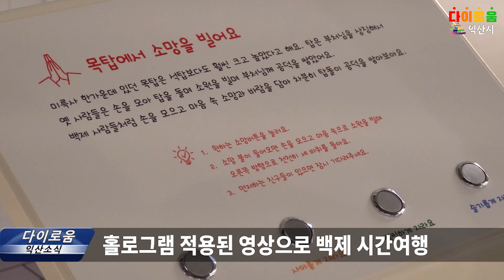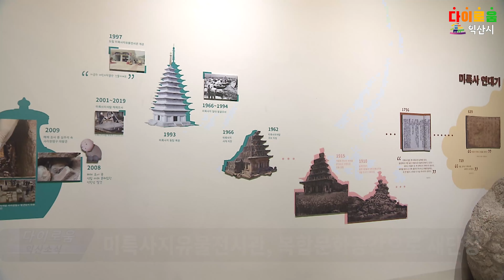국립익산 어린이박물관에서 백제로 시간여행 떠나요!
✅관람예약바로가기

국립익산박물관에 어린이박물관이 새롭게 문을 열었습니다.

이곳은 어린이들이 직접 체험하고 느낄 수 있는
유적밀착형 전시·체험공간입니다.

다양한 전시와 체험 활동을 통해
백제로 시간여행을 떠날 수 있습니다.

특히 홀로그램 등 다양한 ICT 기술이 접목돼
더욱 실감나는 전시를 즐길 수 있습니다.

옛 미륵사지유물전시관을 새롭게 단장한 이곳은
지상 1층에 어린이박물관, 지하에 다목적 강당이 있는
복합문화공간으로 구성됐습니다.

디지털 콘텐츠 비중을 높여 정보통신기술에 능숙한 어린이들이
주도적으로 미륵사지를 체험할 수 있도록 했습니다.

또한 지하에 들어선 강당은 교육과 학술행사는 물론
소규모 공연까지 가능해 지역민들의 문화 향유 기회가
확대될 것으로 기대됩니다.

이곳은 예약제로 2월까지는 단축 운영되니
박물관 누리집을 통해 확인하고 방문해주시기 바랍니다.

아이들과 함께 백제로 시간여행을 떠나고 싶다면
이곳 어린이박물관으로 놀러오세요~~